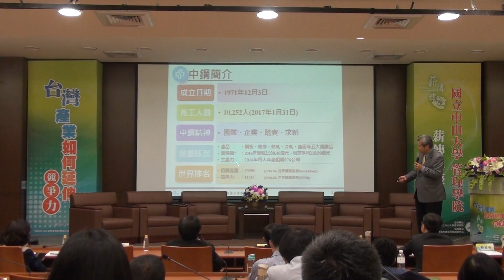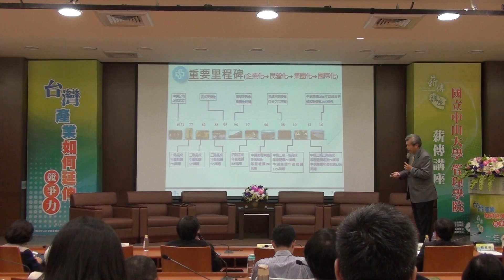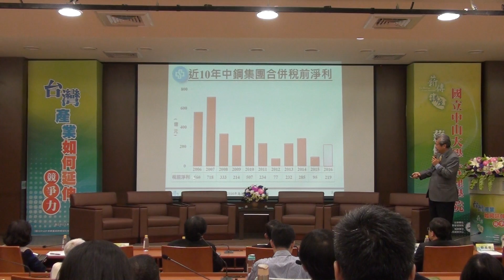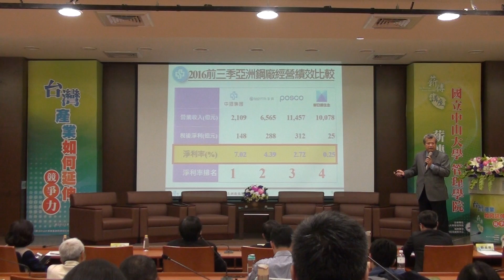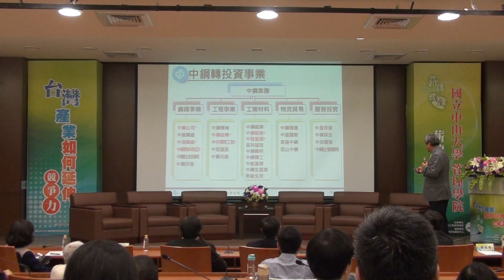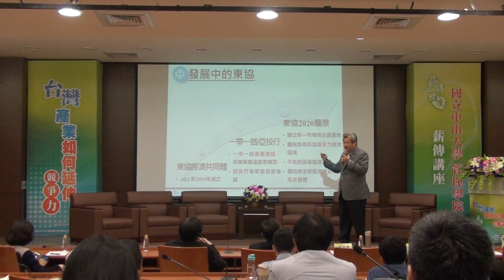20160304薪傳講座_台灣產業如何延伸競爭力02